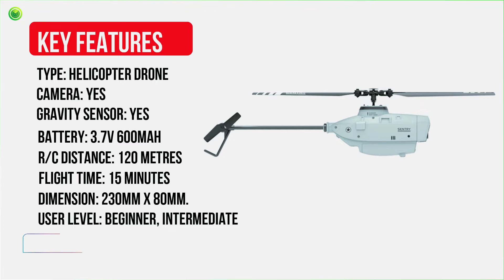StealthHawk Pro Drone Reviews - Worth It or Scam?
The Stealth Hawk Pro is an excellent option for an affordable toy helicopter with some great features. It features a 4k HD camera, which allows you to capture stunning photos and videos. This mini helicopter is very easy to use and can be flown indoors or outdoors. This helicopter boasts an array of flight modes to choose from, and its ease of use and precision controls make it much more fun than others. It is the most affordable product of its kind. Your pictures and videos will be rich in color and depth. Its anti-collision technology assists users in avoiding obstacles while flying.

📌 More daily Lifestyle gadget 📌